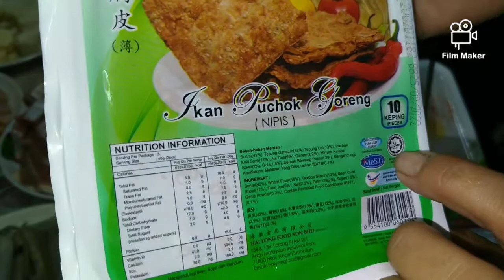Makan Besar Bersama Keluarga Guys 😍❤️ Selamat Hari Bapa Semua !!